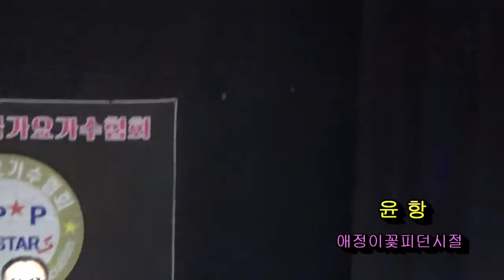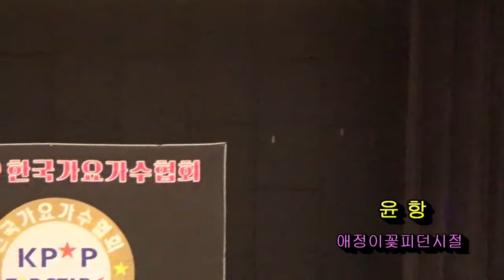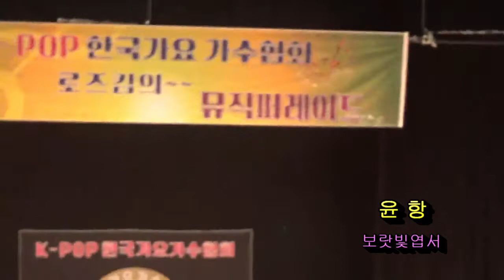가수 윤항 / 애정이꽃피던시절 & 보랏빛엽서 /로즈킴의뮤직퍼레이드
K-POP 탑스타스한국가요가수협회/ 로즈킴의뮤직프레이드
안산보노마루소극장/ 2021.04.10